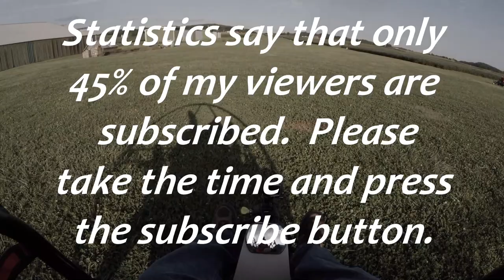Tom Rook flies his Paramotor Trike in West Lafayette - Ohio Paramotor Trike Adventures